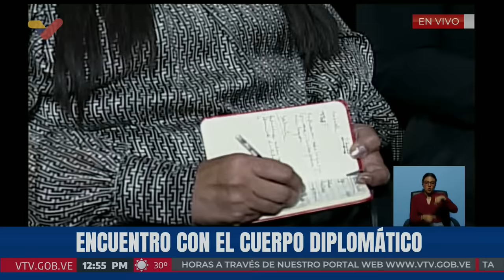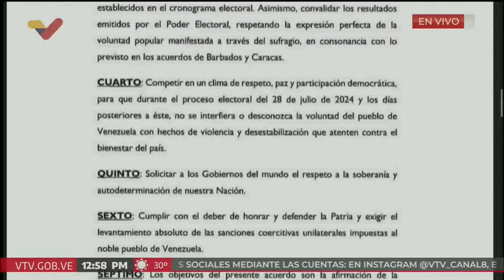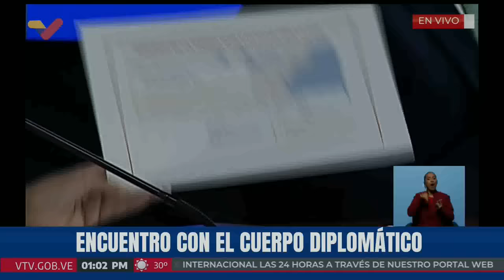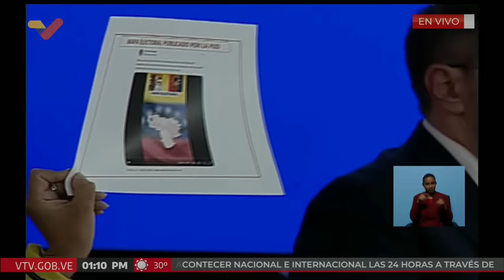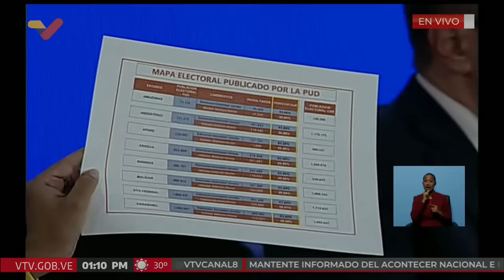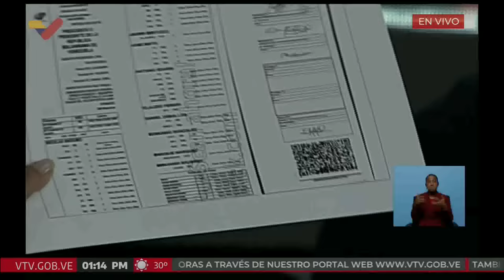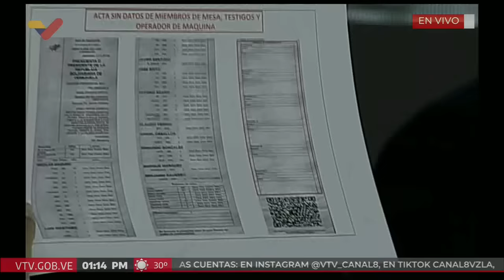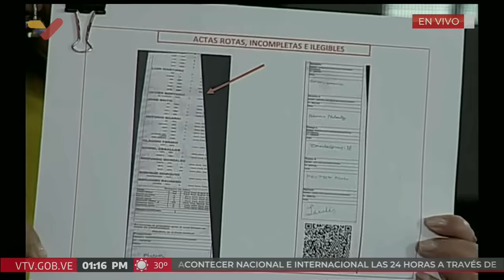Delcy Rodríguez explica a Cuerpo Diplomático ataques y hechos durante elecciones presidenciales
8 de agosto de 2024. La vicepresidenta de Venezuela, Delcy Rodríguez, realiza una reunión con el Cuerpo Diplomático acreditado en Venezuela (embajadores, cónsules y funcionarios de otros países acreditados en Venezuela) y explica y muestra pruebas sobre los hechos ocurridos durante y después de las elecciones presidenciales del 28 de julio, incluyendo ataques informáticos, publicación de actas presuntamente fraudulentas, protestas violentas, entre otros temas. Casa Amarilla de Caracas, sede de la Cancillería. También participa el Canciller Yván Gil.

USDT o Bitcoin (BEP20): 0xef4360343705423a24119205eeb1de2a10fd23f4